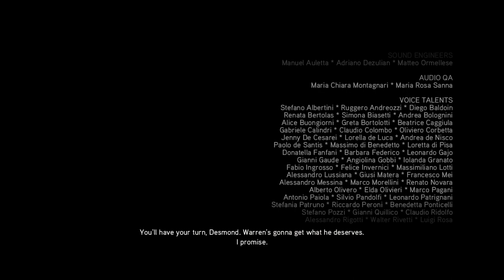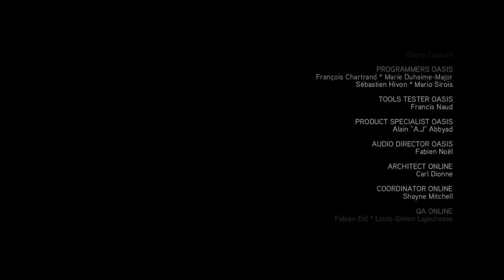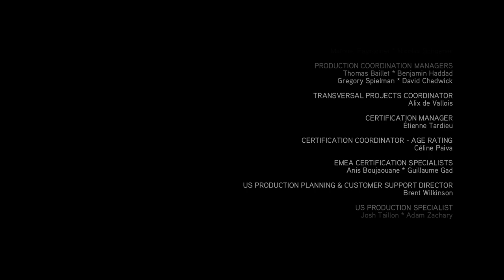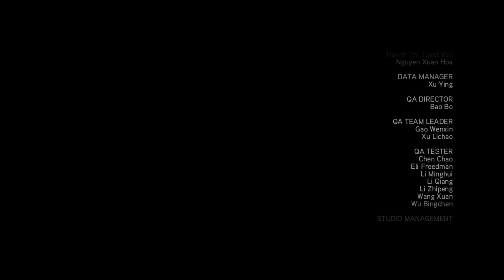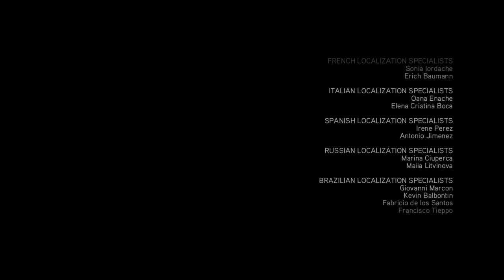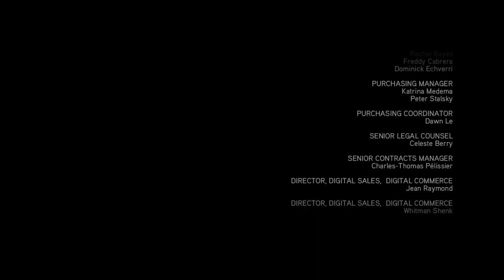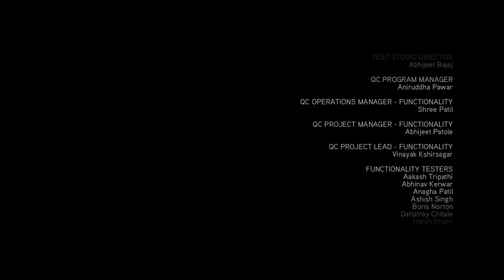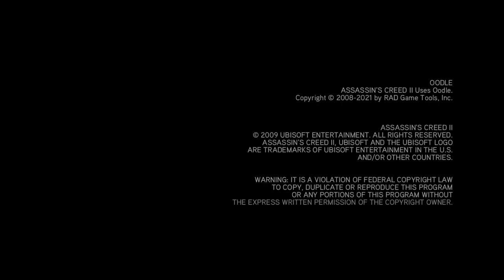Let's Play Assassin's Creed 2: Episode 19: Finishing the Fight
We finish what Ezio's Father started. and take on Rodrigo Borgia. in the most boring fight ever..